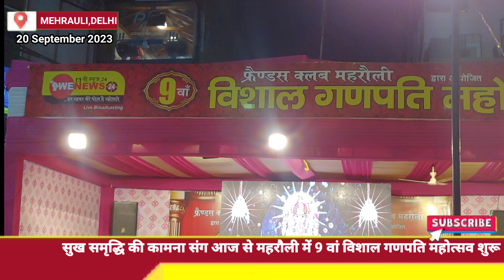DAY-1 सुख समृद्धि की कामना संग आज से महरौली में 9 वां विशाल गणपति महोत्सव शुरू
सुख समृद्धि की कामना संग आज से महरौली में 9 वां विशाल गणपति महोत्सव शुरू
 News 24 is a popular Hindi Digital News Side that made its debut as WAORS News in March 2013 and was re-branded to We News 24 from 16 October 2018. The vision of the channel is Har khbar ki pol hai kholte (हर खबर की पोल है खोलते )  -the promise of keeping each individual ahead and informed. We News 24 is best defined as a responsible channel with a fair and balanced approach that combines prompt reporting with insightful analysis of news and current affairs. We  News 24 maintains the repute of being a people's channel. There are
 more than 92 Millions visitors on our digital news web site
wenews24hin.  .